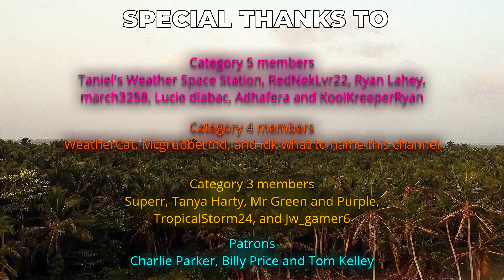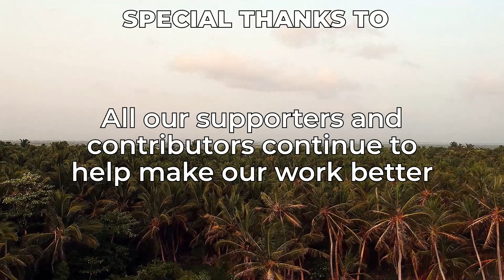1991 North Indian Ocean Cyclone Season Animation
Part of Hurricane Week 2022

The 1991 North Indian Ocean Cyclone Season featured several tropical cyclones during the course of the year. Out of these tropical cyclones, one truly stands out as one of the worst tropical cyclones on record. That cyclone being the Bangladesh Cyclone of 1991. A catastrophic storm which caused over 100,000 fatalities in Bangladesh, certainly a storm that will be remembered for centuries to come.